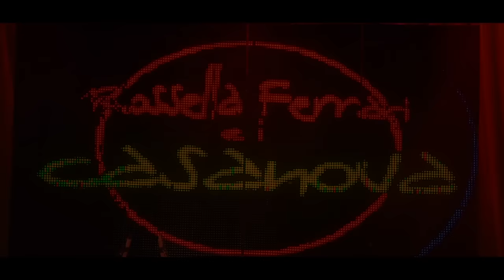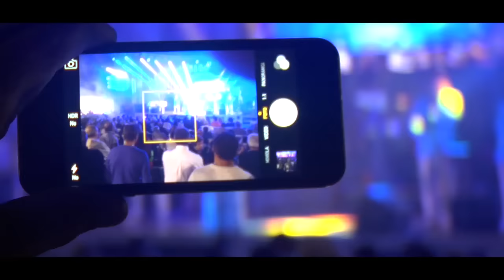AFRODITE - Rossella Ferrari e i Casanova (OFFICIAL VIDEO)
AFRODITE (F. Cozzani - R. Pellegrino - R. Cattaneo)
Da una collaborazione con l' Amico e collega Fabio Cozzani, il Video Ufficiale del Sirtakumbia "Afrodite" un grandissimo successo dell'orchestra Rossella Ferrari e i Casanova

Una produzione Ed. Musicali CASANOVA CASANOVA e Two Music